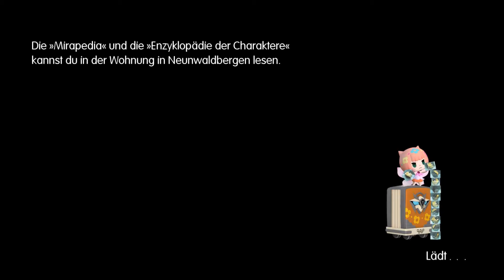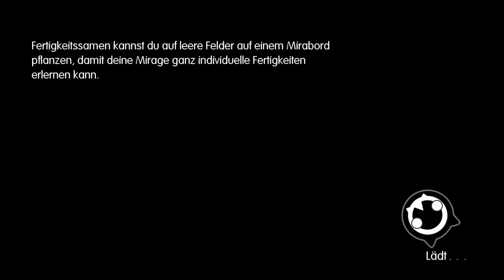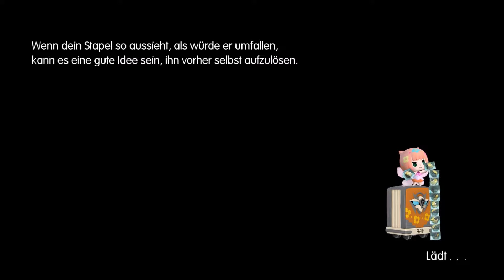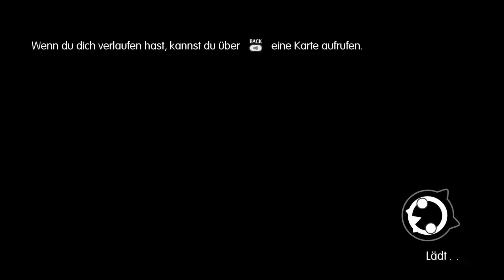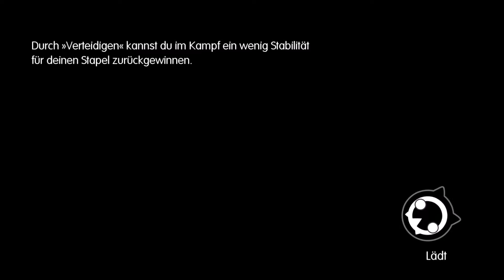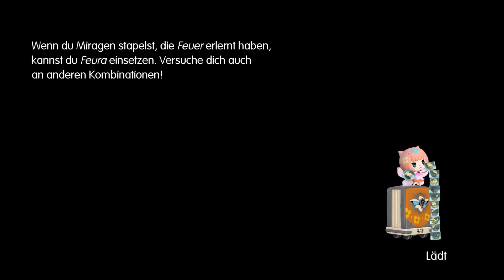Gastronomie ist ein hartes Pflaster - World of Final Fantasy #40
Eines Tages blieb die Zeit einfach stehen...Neunwaldenbergen wurde zur Arche.
Doch in Grymoire geht alles weiter seinen Lauf. Doch genug von
epischen intros eigentlich ist das hier auch nur ein gestapeltes Pokemon.